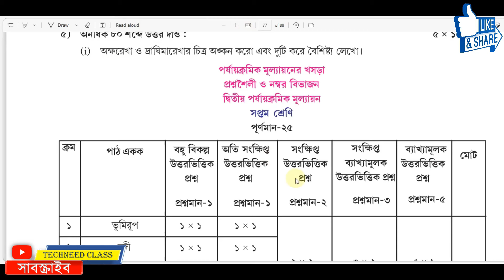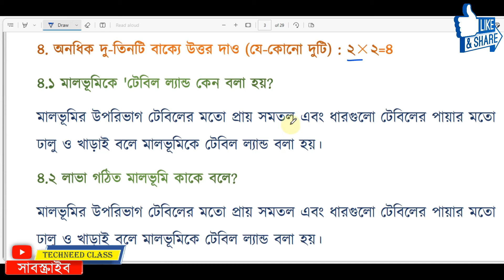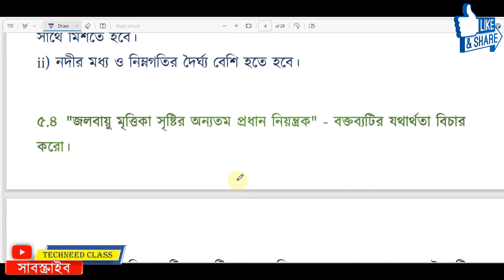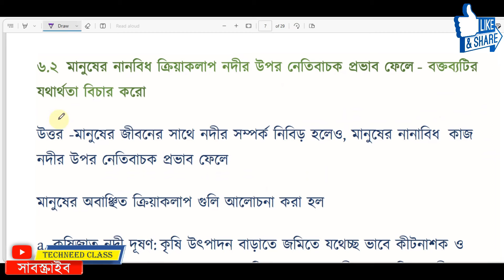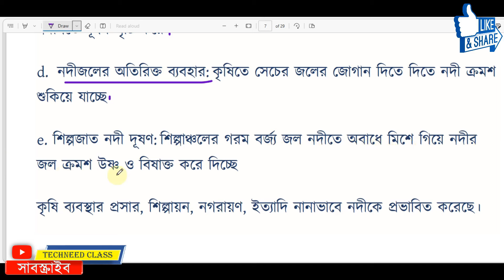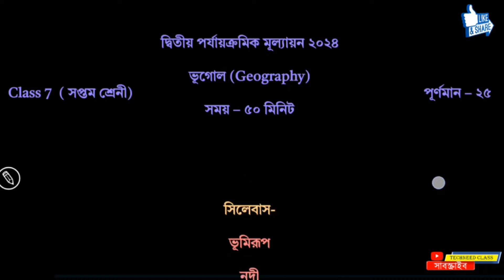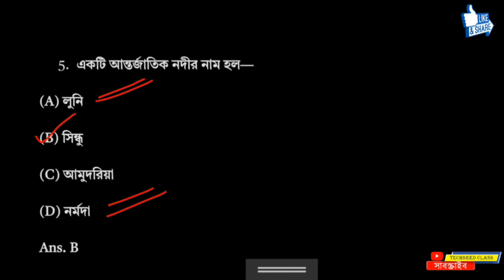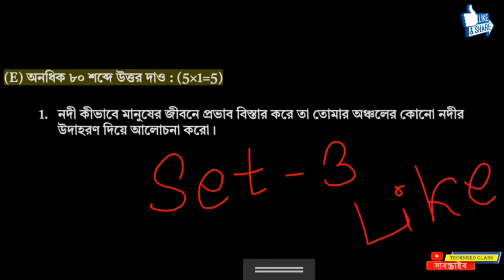Class 7 Geography 2nd Unit Test Question Paper 2024 | Class 7 Geography 2nd Unit Test Suggestion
Solved Queries:
Class 7
Class Vii
Geography
Bhugol
Suggestion
Question Paper
Question
Set 1 & 2
Syllabus
Marks Division
Question Patern
2nd Unit Test
Class Vii Bhugol Suggestion 2024
Class 7 Geography 2nd Unit Test
Class 7 Bhugol Second Unit Test 2024
Class 7 Second Unit Test 2024 Bhugol
Class 7 Geography 2nd Unit Test Question Pattern 2024
Class 7 Bhugol 2nd Unit Test Marks Division 2024
Class 7 Second Unit Test Bhugol Question Paper 2024
Class 7 Bhugol 2nd Unit Test Question Paper 2024
Class 7 Bhugol 2nd Unit Test Question 2024
Class 7 Geography Second Unit Test Syllabus
Class 7 Bhugol Second Unit Test Question Paper 2024
Class 7 2nd Unit Test Bhugol
Class 7 Geography Second Unit Test Exam 2024
Class 7 Geography Second Unit Test Exam Question 2024
Class 7 Second Unit Test Bhugol Suggestion 2024
Class 7 Second Unit Test Question Paper 2024
Class 7 Second Unit Test Bhugol Question 2024
Class 7 Bhugol Second Unit Test Exam Question 2024
Class 7 2nd Unit Test Geography Question Paper 2024
Class 7 Geography Second Unit Test Suggestion 2024
Class 7 Geography 2nd Unit Test Suggestion 2024
Class 7 Geography Question Answer 2nd Unit Test
Class 7 Geography Suggestion 2nd Unit Test 2024
Class 7 Geography Second Unit Test Question Paper 2024
Class 7 Bhugol 2nd Unit Test
Class 7 Geography Second Unit Test Question Answer 2024
Class 7 Second Unit Test Geography Question Answer 2024
Class 7 Bhugol 2nd Unit Test 2024
Class 7 Bhugol 2nd Summative Evaluation 2024
Class 7 Bhugol 2nd Summative Question 2024
Class 7 Bhugol 2nd Summative Suggestion 2024
Class 7 Second Unit Test Bhugol Question Paper With Answer 2024